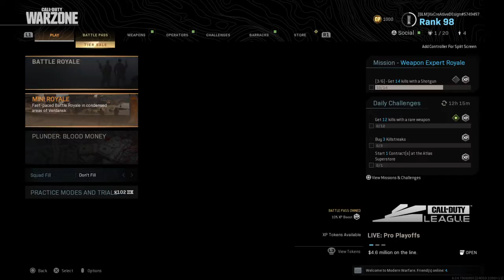Call of Duty®: Modern Warfare®_20200820155951